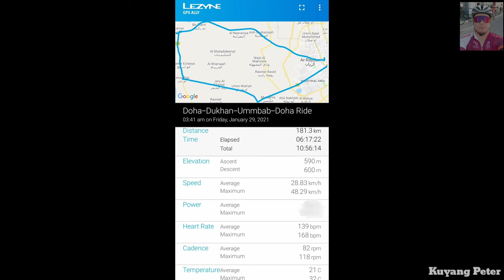Long Ride with Bike To Work Qatar. Doha - Dukhan - Ummbab - Doha Qatar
For best quality video, just click settings, quality and select HD.